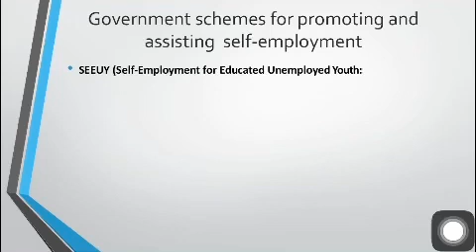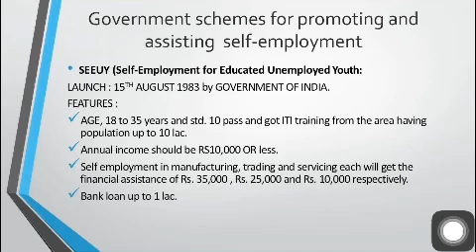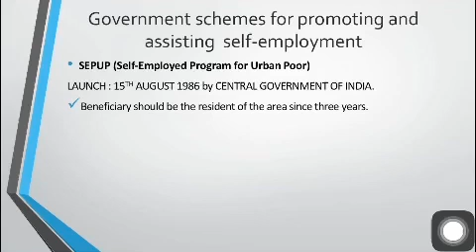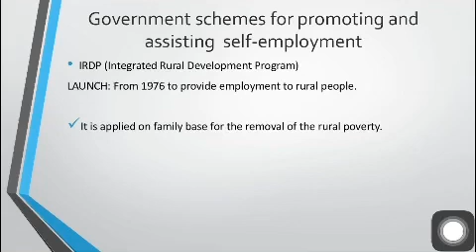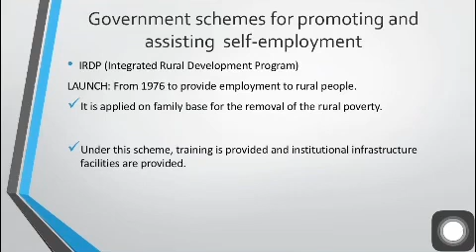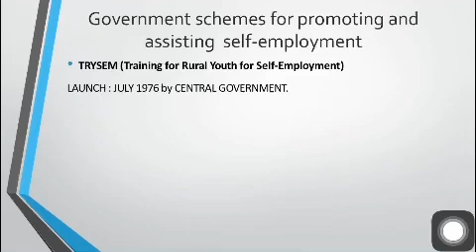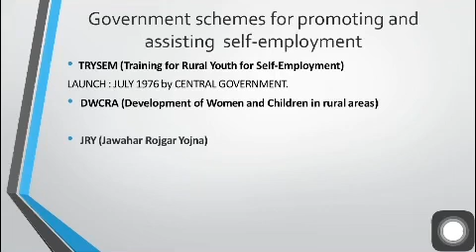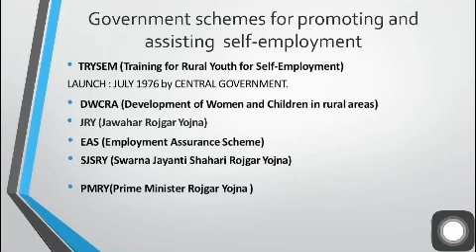LECT 1 GOV SCHEME